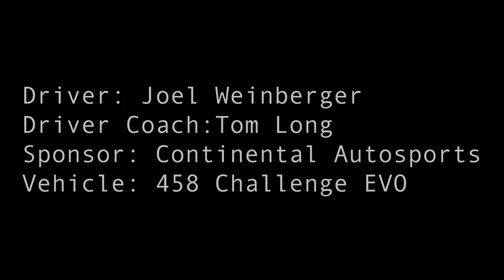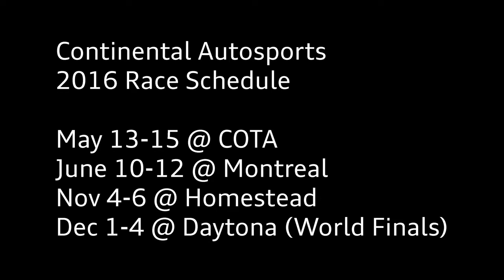Ferrari Challenge Test Day | Continental AutoSports